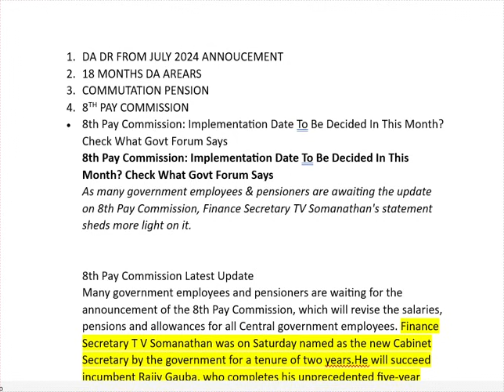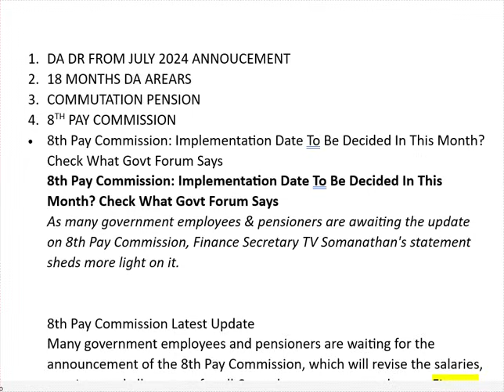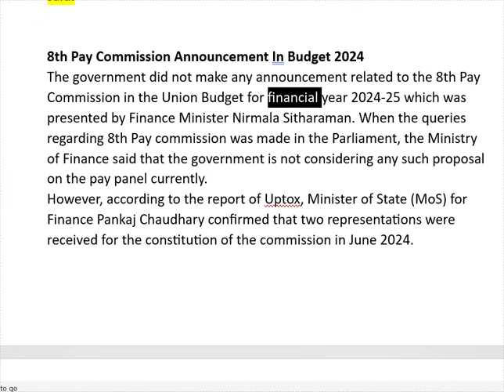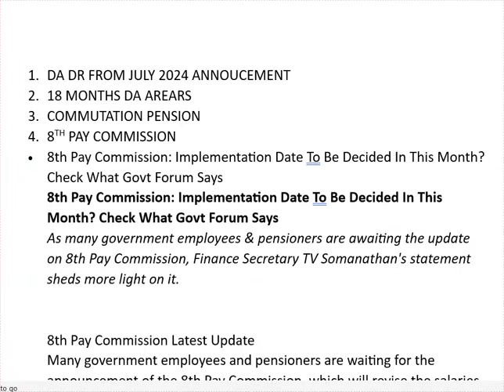✅ब्रेकिंग न्यूज़: बेसिक पेंशन में 1% की बढ़ोतरी पे लगी मुहर,आठवें वेतन आयोग की मुहर जुलाई 2024 से